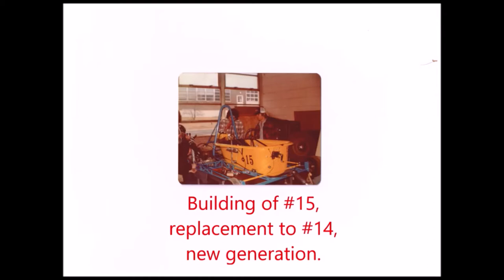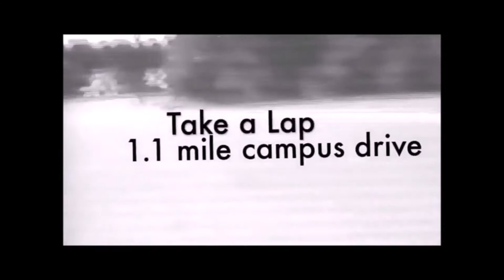Bathtub Race, 8 Nov 21 edit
In 1974 to 1979, I attended Southern Tech, Marietta GA, a division of Ga Tech in Atlanta. Southern Tech did not have a football team, but as an engineering school, we had Bathtub Races. The races continued long after I graduated, and developed into some really interesting machines. Crank up the sound, and enjoy on computer, or TV. phone is just way too small.